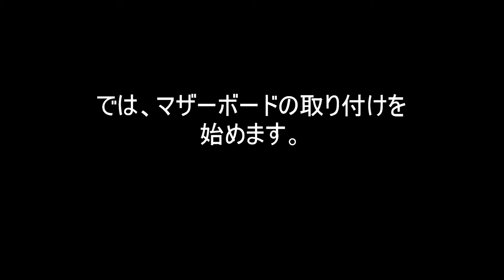★自作PC組立★ ⑤ マザーボードの取り付け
マザーボードの取り付け模様です。

自作パソコンの組み立て方の詳細と続きは以下のサイトをご覧下さい。